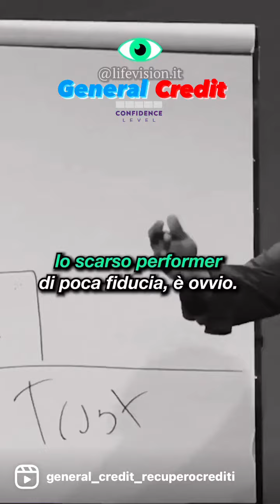fiducia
Se hai insoluti, ti serve General Credit ®
Chiedici una consulenza, oppure un progetto personalizzato e fatti inviare il nostro manuale per evitare insoluti!

🟦Recupero crediti in tutta Italia
🟥Recupero crediti in CEE e extra CEE
🟩Investigazioni patrimoniali
🟨Assistenza a tutte le procedure legali
🟧Acquisto crediti pro soluto
⬛️Servizio di Due Diligence
📌Licenza della Questura
📌Operatività da oltre 20anni
📌Più di 700 Clienti in Italia
📌Progetti personalizzati
📌Formazione del Vs. Personale amministrativo
📌Collaborazione con curatori fallimentari
ℹ️nfo complete in bio😏
premi il pulsante segui:
Salva il post come promemoria 📝
Facci sapere cosa ne pensi, con un commento 📤
Condividi il post nelle tue storie, taggandoci🛎️